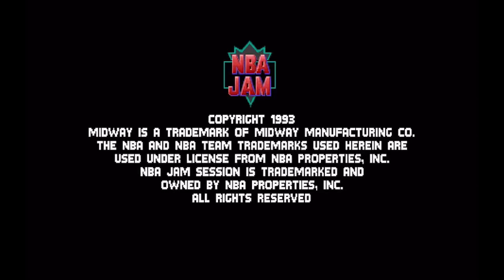Detroit Pistons vs. Dallas Mavericks - NBA Jam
I think the Mavericks were the worst team in the league when this game was made.